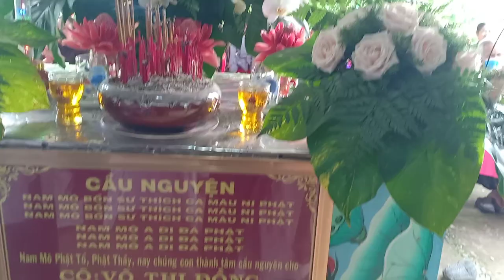Ông Nguyễn Huy Diễm,phó ban trị sự trung ương, qua trao bằng tuyên dương